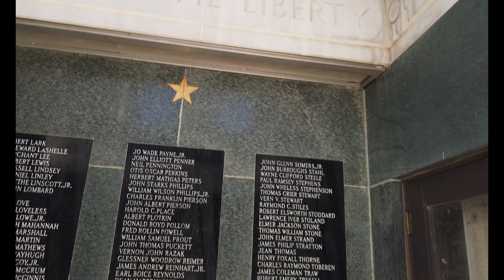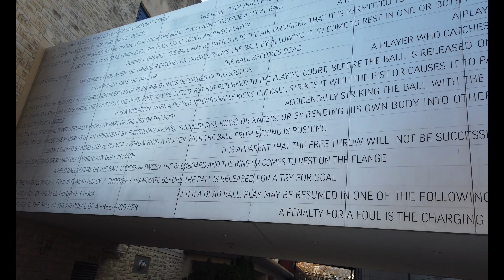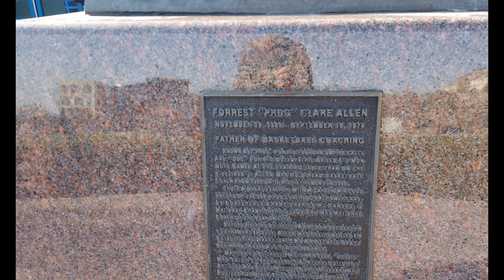University of Kansas - Lawrence: Wandering Walks of Wonder Slow TV Walking Tour 4K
Founded March 21, 1865, the University of Kansas was opened in 1866 in Lawrence, under a charter granted by the Kansas State Legislature in 1864 and legislation passed in 1863 under the State Constitution, which was adopted two years after the 1861 admission of the former Kansas Territory as the 34th state into the Union. The site selected for the university was a hill known as Hogback Ridge (later known as Mount Oread), which was privately donated by Charles L. Robinson, Republican governor of the state of Kansas from 1861 to 1863, and one of the original settlers of Lawrence, Kansas. Robinson and his wife Sara bestowed the 40-acre (16 ha) site to the State of Kansas in exchange for land elsewhere.

KU is home to the Robert J. Dole Institute of Politics, the Beach Center on Disability, Lied Center of Kansas and radio stations KJHK, 90.7 FM, and KANU, 91.5 FM. The university is also host to several significant museums. These include the University of Kansas Natural History Museum, founded in 1927, which contains important collections in ornithology, vertebrate paleontology, and entomology; and the Spencer Museum of Art, founded in 1928, home to a wide variety of cultural materials from all around the world, with a particular emphasis on American Indian materials.

Of athletic note, the university is home to Allen Fieldhouse, which is heralded as one of the greatest basketball arenas in the world, and David Booth Kansas Memorial Stadium, which is the eighth oldest college football stadium in the country